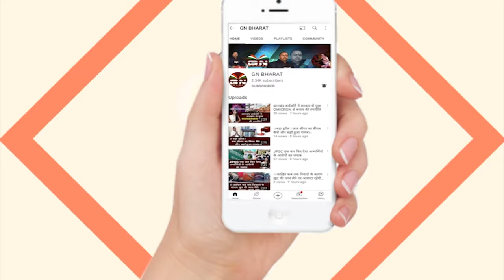Gumla || कुएं से पुलिस ने बरामद किया अज्ञात व्यक्ति का शव